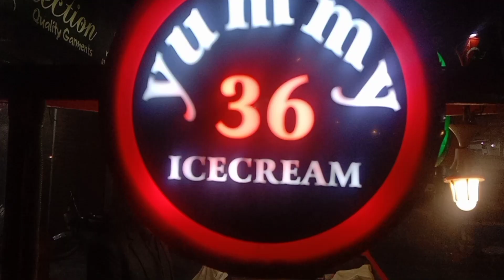Yummy 36 ice cream Dikhan Pakistan.AMS.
Yummy 36 ice cream circular road near gulshan bakers Dera Ismail khan KPK Pakistan.
Aamir Mehmood Special. AMS
20 feb 2022